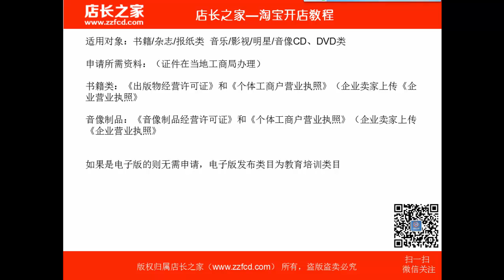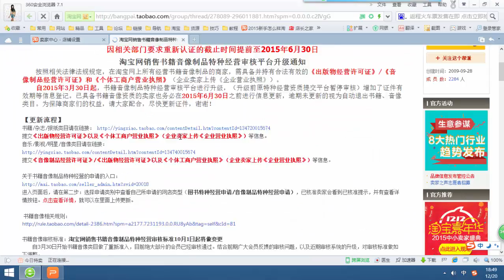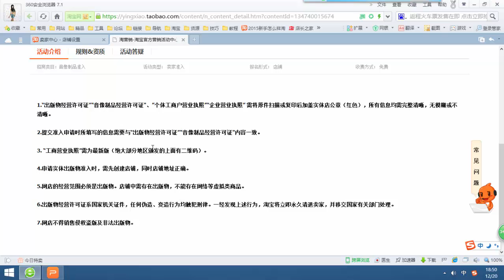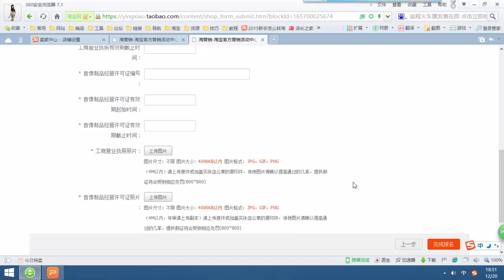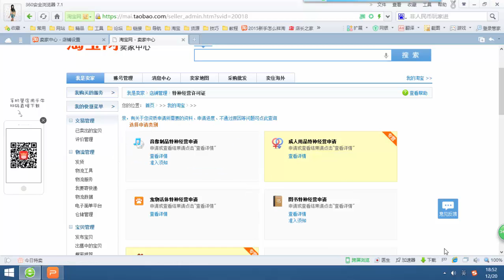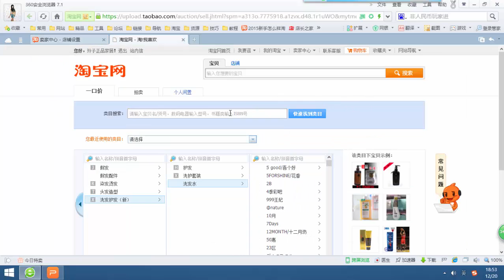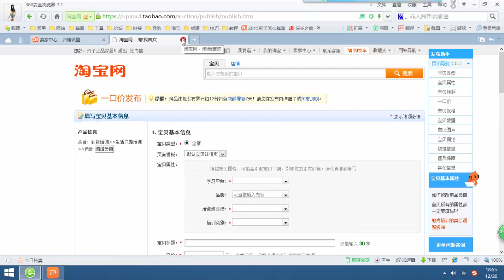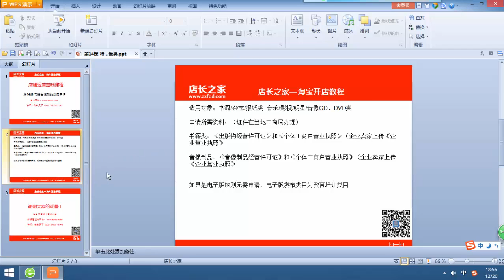第14课 特种经营申请—书籍音像类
07部分 新手卖家运营课程